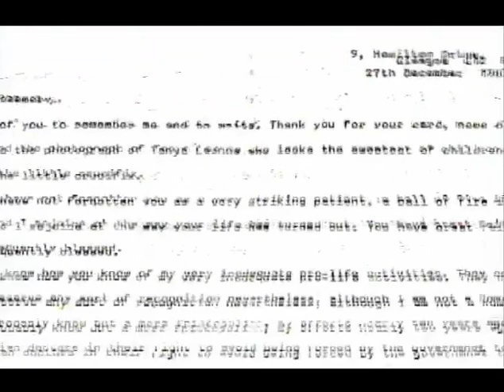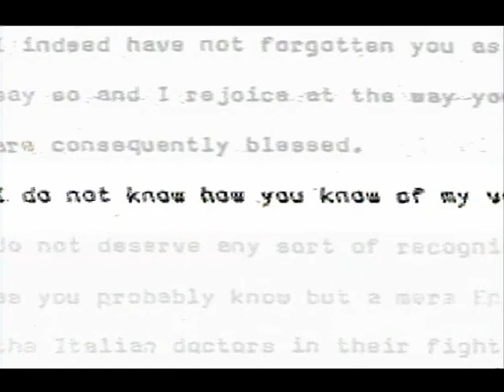Window 2 Ian Donald A Prophetic Legacy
​Ian Donald, " A Prophetic Legacy" (2:38)
​A documentary of Ian Donald, a pro life pioneer of the invention of clinical ultrasound and the legacy he has left behind. Shari's testimony with ultrasound images in the US House and Senate in 1990 where the images were censored and called "obligate parasites."